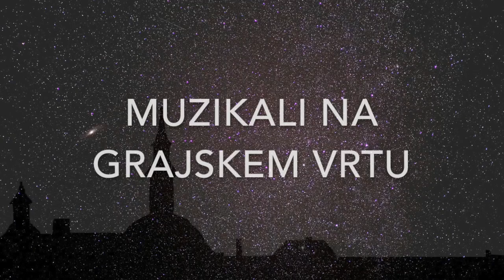Memory (Cats) – Glasbeno društvo Crescendo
Memory (Mačke)
Glasba: A. L. Weber, arr. F. Vrtačnik

Koncert Muzikali na grajskem vrtu, ki se je odvijal 2. junija 2017, je bil prvi koncert Glasbenega društva Crescendo na Škofjeloškem gradu. Za društvo je bil to poseben dogodek, saj so dva letna koncerta, ki ju sicer organizirata orkester in zbor ločeno, združili v en svečan in gala dogodek pod zvezdami. Na škofjeloškem gradu so si poslušalci namreč privoščili potovanje po najlepših melodijah iz najbolj znanih muzikalov. Mladim ustvarjalcem je publika znova dokazala, za koga se trudijo, saj je bil koncert, ki je tokrat ponudil 650 prostih sedežev, razprodan že teden dni pred koncertom, publika pa je po zadnji skladbi tudi vstala in nastopajoče podrla z bučnim aplavzom.

SIMFONIČNI ORKESTER CRESCENDO

Solistka: Tajda Jovanovič

Koncertni mojster: Tim Skalar Demšar

Dirigent: Žiga Kert

Violina 1: Sara Rudež, Marcela Petrevčič, Ana Krpan, Eva Grmek, Metka Udovč
Violina 2: Ana Benedik, Kristjan Voje, Tamara Pepelnik, Miha Rihtaršič, Petra Pirš, Ajda Porenta
Viola: Manca Bohinc, Jernej Bernik, Vanja Kojič, Neža Sečnik
Čelo: Nika Selak, Arslan Hamidullin, Urban Megušar, Domen Hrastnik
Kontrabas: Arthur Piotrowicz, Herwig Kittner
Flavte: Manca Rozman, Petra Štibelj, Veronika Šmid
Klarinet: Andrej Mlinar, Jure Markun, Luka Gartner
Bas klarinet: Rok Rožič
Oboa: Neža Podbršček
Horn: Žan Zdovc, Ana Mir
Pozavna: Žan Škrjanec, Lan Vlašič
Trobenta: Lenart Zih, Matej Kravcar
Alt Saksofon: Polona Rožič, Gregor Rihtaršič
Harfa: Urša Rihtaršič
Klavir: Valentina Gnamuš, Janina Grašič
Tolkala: Jan Dolenc, Luka Thaler, Tadeja Lapuh, Lenart Kokalj
Tuba: Tilen Oblak
Bas kitara: Amadei Šaršanski
Električna kitara: Krištof Pogačnik

MEŠANI PEVSKI ZBOR CRESCENDO:

S1 – Darja Mavrin, Veronika Igličar
S2 – Tina Thaler, Eva Bohinc, Daša Hafner,
A1 – Darja Bertoncelj, Marja Primožič, Ema Mlakar Debenec, Maja Kozjek
A2 – Katarina Trdin, Barbara Lombar, Nina Gartner, Maja Ferle
T1 – Lenart Sušnik, Mitja Rozman, Gašper Murn
T2 – Andrej Hoivik, Jaka Kožuh
B1 – Jure Primožič, Martin Misson, Matevž Močnik, Miha Rihtaršič, Jan Jezeršek, Aljoša Starman, Mark Pralica
B2 – Vid Eržen, Jaka Bernard, Janez Suhadolnik,

MEŠANI PEVSKI ZBOR GIMNAZIJE ŠKOFJA LOKA

Video produkcija Videa d.o.o.